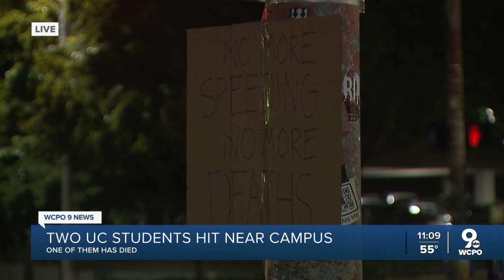2 UC students hit by car near campus, 1 killed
A University of Cincinnati student is dead and another is injured after the two were hit by a vehicle while crossing a road near campus, University President Neville G. Pinto announced in a letter to students and staff.